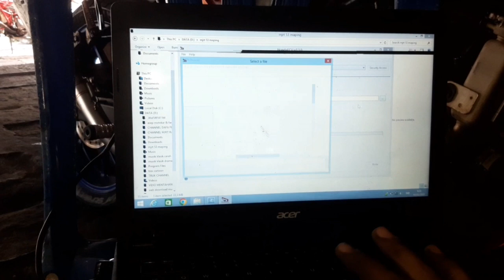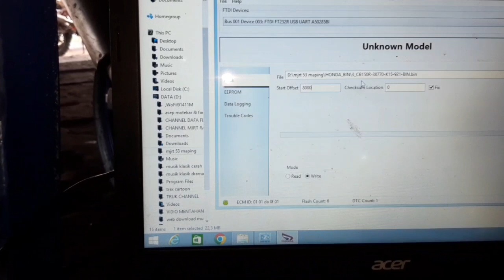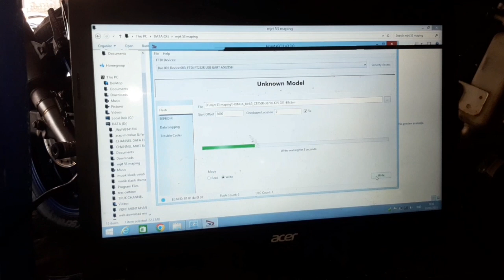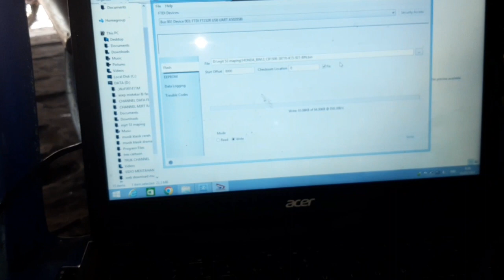COBA CARA INI,MOTOR CBR 150 KALIAN PASTI ZOSSS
MJRT 53 RACING
BENGKEL PERBAIKAN SEPEDA MOTOR TUNEUP DAN BOREUP SEPEDA MOTOR
WA.082315209279